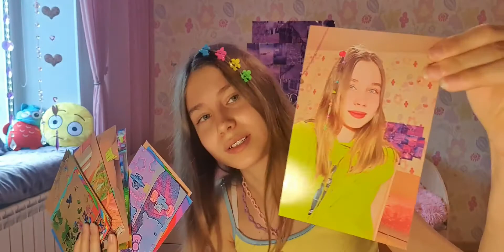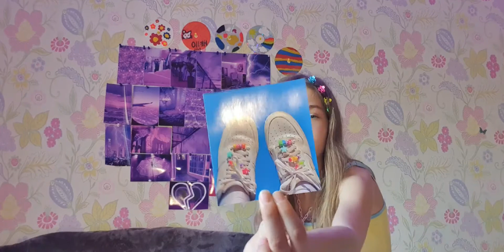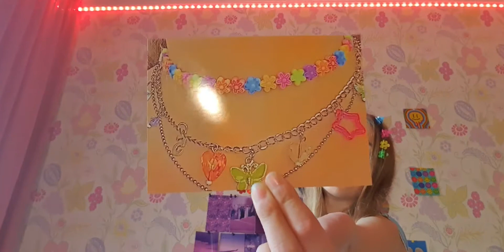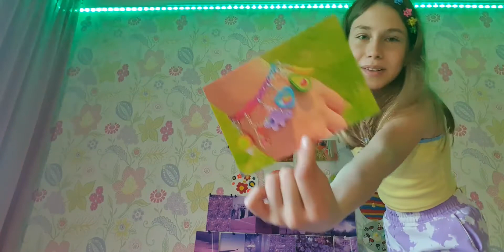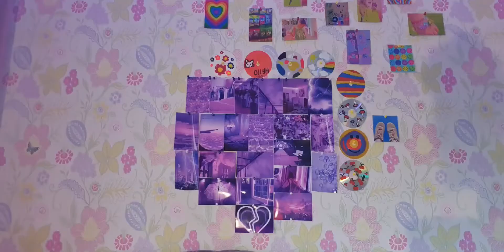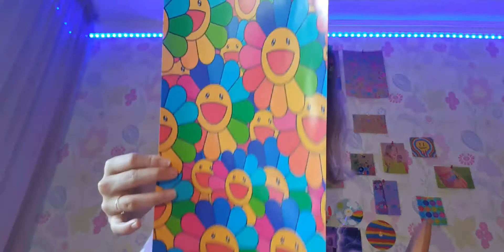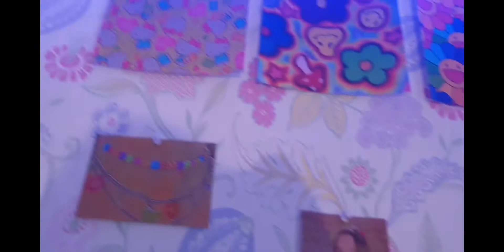Украшаю свою комнату⚡/ Диски и плакаты 💿/ Атмосферная комната 🦋/ Indie kid 🐸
В этом видео я покажу как создать атмосферную комнату с помощью плакатов и дисков 💿

 Мой Тик Ток аккаунт 👇

Viki_vi_tiktok